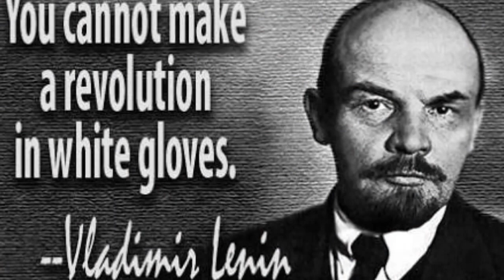World most popular people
The world most p to the gym now and then you can get a new one and